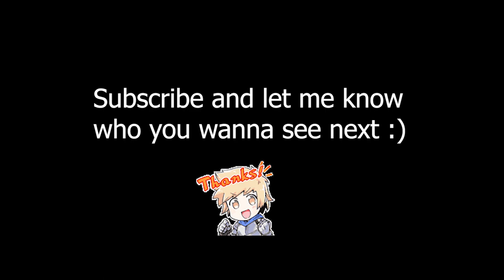R Barawa GBF Animation Showcase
A showcase of R fire Barawa animation. The video shows his startup, skill, triple attack, charge attack animation, death, near-death, and win pose.

Looks pretty good for an old R character.